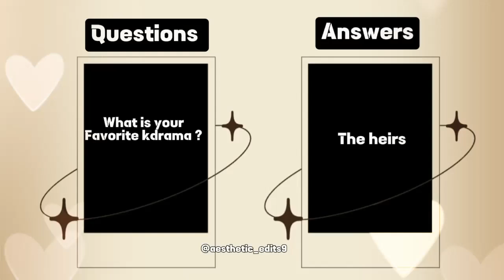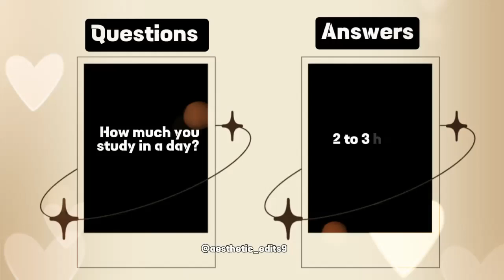my first question answer video.. #@aesthetic_edits9